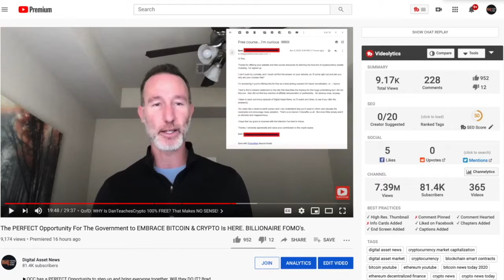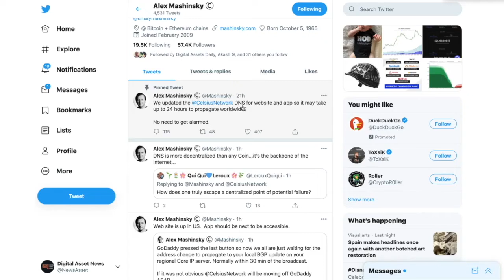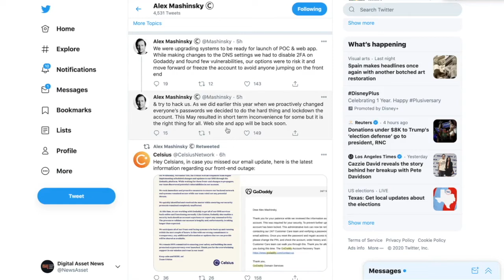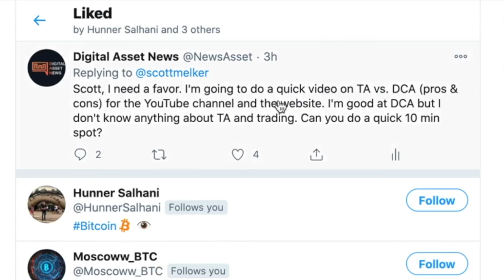CELSIUS DOWN X24H! What's Going ON?!?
► DESCRIPTION: CELSIUS DOWN X24H! What's Going ON?!?

●▬▬▬▬▬▬▬▬▬▬▬CRYPTO ESSENTIALS▬▬▬▬▬▬▬▬▬▬▬▬▬▬▬▬▬●

●▬▬▬▬▬▬▬▬▬▬▬▬▬FOLLOW D.A.N.▬▬▬▬▬▬▬▬▬▬▬▬▬▬▬●

and/or...

●▬▬▬▬▬▬▬▬▬▬▬▬▬▬AUDIO TRACKS▬▬▬▬▬▬▬▬▬▬▬▬▬▬●

●▬▬▬▬▬▬▬▬▬▬▬▬▬▬VIDEO TOOLS▬▬▬▬▬▬▬▬▬▬▬▬▬▬●

●▬▬▬▬▬▬▬▬▬▬▬▬▬EXIT STRATEGIES▬▬▬▬▬▬▬▬▬▬▬▬▬▬▬●

●▬▬▬▬▬▬▬▬▬▬▬▬RECOMMENDATIONS▬▬▬▬▬▬▬▬▬▬▬▬▬▬▬▬●